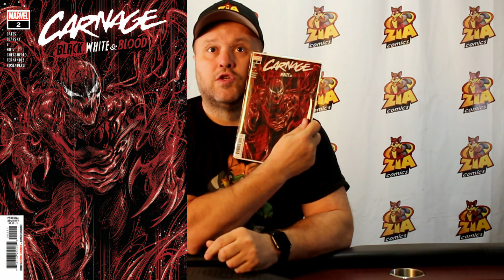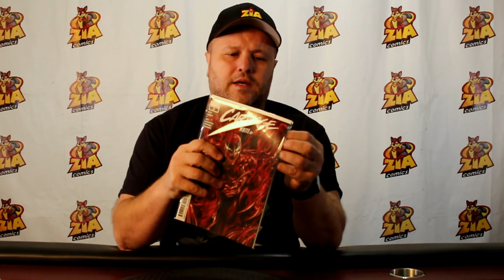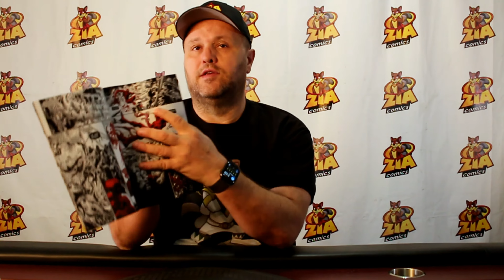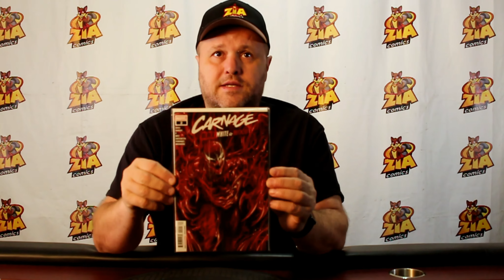Marvel Comics Carnage Black, White, and Blood #2 review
Marvel is using Carnage: Black, White, and Blood to tell a series of short stories.  Issue #2 has three separate stories about Carnage.  Or maybe I should say there are three short stories where they just plugged Carnage in as the bad guy/protaganist.

Publisher Description

(W) Chip Zdarsky & Various (A) Ram V., More (CA) Marco Checchetto
• The symbiotic slaughterfest continues, in the second installment of the stomach-churning study of ultraviolence called CARNAGE: BLACK, WHITE & BLOOD!
•  FIRST! The DAREDEVIL team of Chip Zdarsky & Marco Checchetto lends their brutal sensibilities to an eye-popping story pitting Carnage against THE AMAZING SPIDER-MAN as you've never seen before!
•  THEN! Al Ewing, who's brought a nigh-unthinkable level of body horror to the world of the IMMORTAL HULK, lends his terrifying talents to a tale - and if you thought his HULK stuff looked painful, you ain't ready for what he's done with Carnage!
•  BUT WAIT! Because you readers out there in Mighty Marveldom deserve the best, we've brought comics heavyweight RAM V aboard for a story sure to make your skin crawl!

Parental Advisory